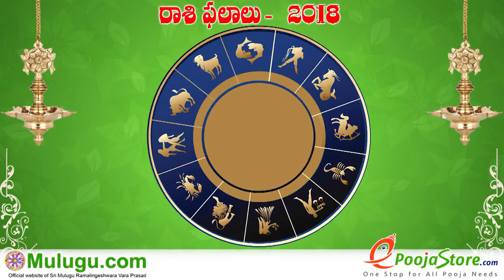Results when Mercury maharthasha and Virgo rashi in tropical climate?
when in mercury mahardhasha and virgo running will get gain of money? బుధ మహర్థశలో కన్యారాసి నడుస్తున్నప్పుడు ధనలాభం కలుగుతుందా? , Results when Mercury maharthasha and Virgo rashi in tropical climate?, బుధ మహర్థశ, కన్యారాశి ఉచ్చస్థితిలో ఉంటే కలిగే ఫలితాలు ?, Learn About Mercury Mahadasha good or bad Effects and time period, marriage in Mercury mahadasha, remedies,career effect.., Know about what happened when Mercury enter in Virgo.